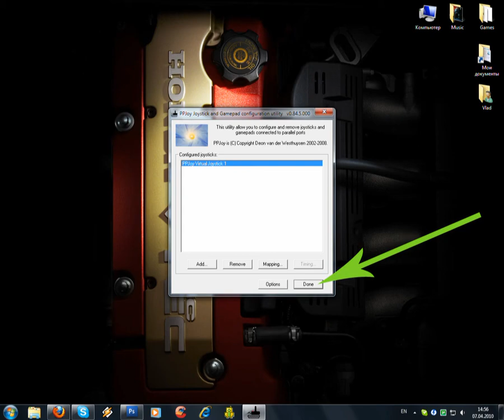PPJoy: Mouse steering in rFactor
In this manual I show you how to configure PPJoy for mouse steering in rFactor.